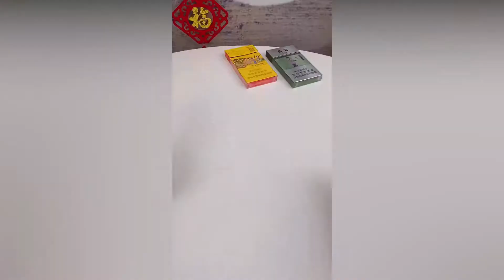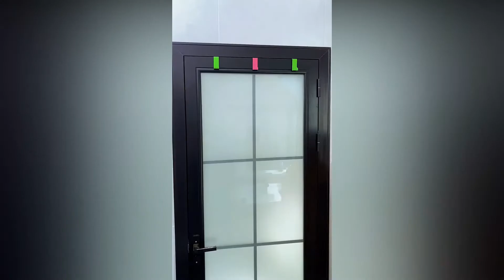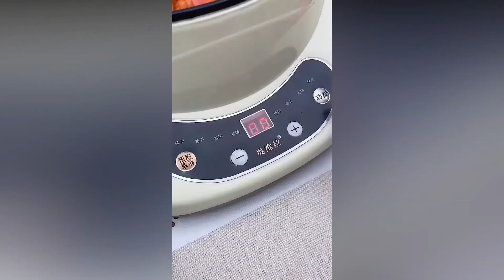New Gadgets!😍Smart Appliances, Kitchen tool/Utensils For Every Home🙏Makeup/Beauty